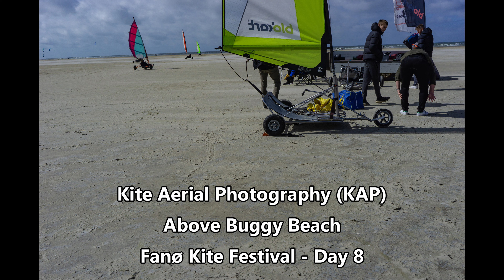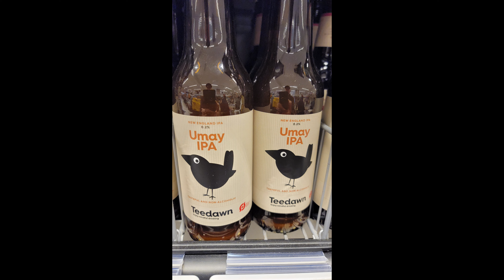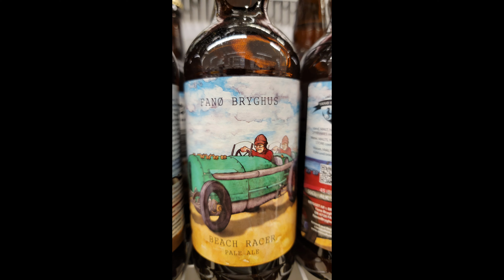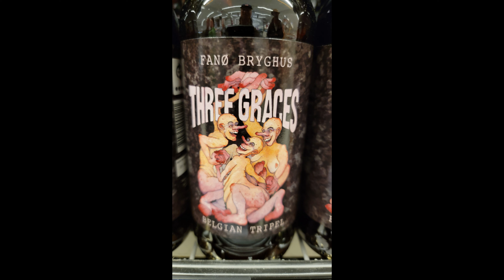Fanø Kite festival in Denmark - Day 8 - Buggy Beach - Men by the Sea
Video and pictures taken from a kite above the Fanø Kite festival in Denmark.

First part of the video is above the Buggy Beach, Fanø Denmark.

The last part of the video is above Men by the Sea monument in Esbjerg, Denmark.

WW